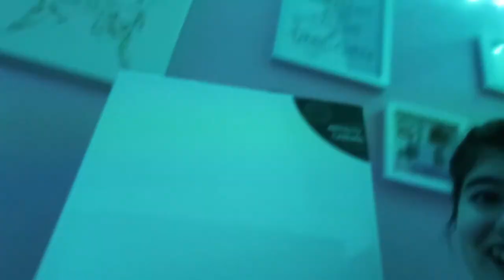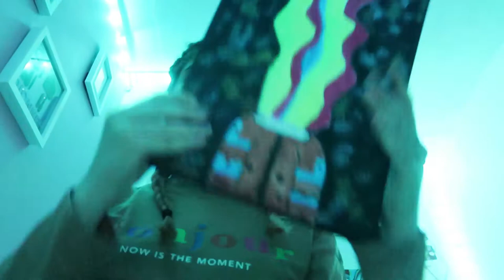A VERY CHATTY PAINT WITH ME IN QUARANTINE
Hi all my beautiful dazzlers welcome back to another video, today i do a new painting on my canvas and i thought i would bring you with me and do a come paint with me video for you all.